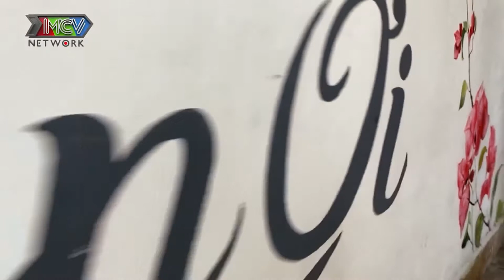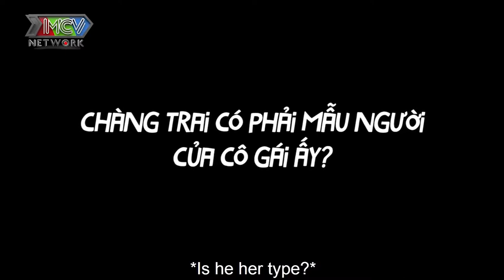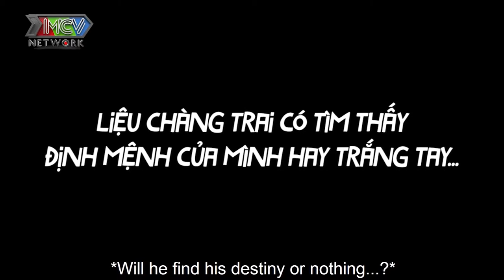Hành trình tìm NGƯỜI YÊU cho chàng HLV lặn lội từ HÀ NỘI vào SÀI GÒN mong thoát kiếp FA